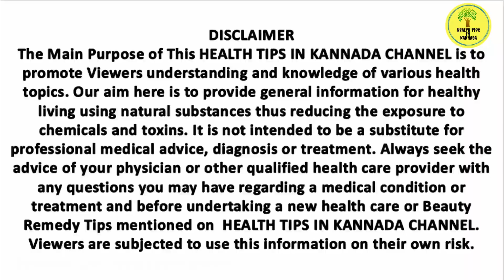ನಿರಂತರವಾಗಿ ಸೀನು ಬರುತ್ತಿದ್ದರೆ ಇಲ್ಲಿದೆ ನೋಡಿ ಮನೆ ಮದ್ದು Home Remedies for Instant Relief from Sneezing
ನಿರಂತರವಾಗಿ ಸೀನು ಬರುತ್ತಿದ್ದರೆ ಇಲ್ಲಿದೆ ನೋಡಿ ಮನೆ ಮದ್ದು How to Stop Sneezing best Home Remedies for Instant Relief, Home Remedies for Instant Relief from Sneezing